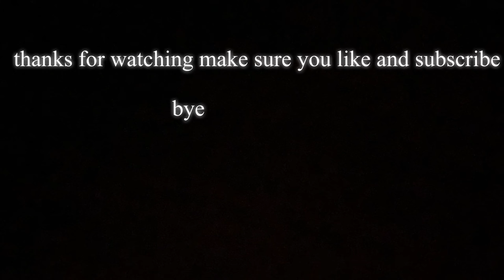how to make your track master 1 train free Wheeled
This is how to video